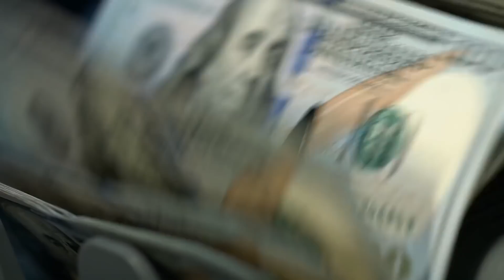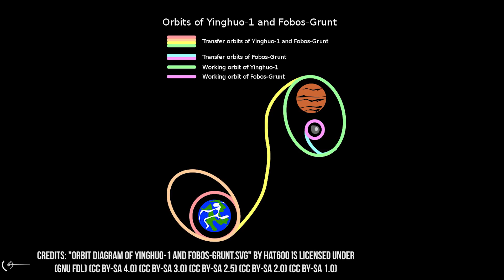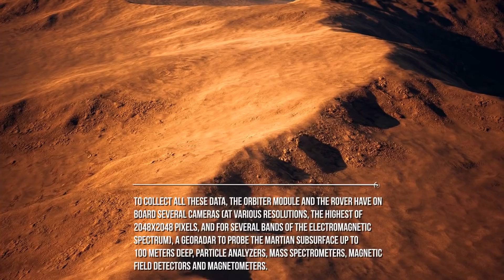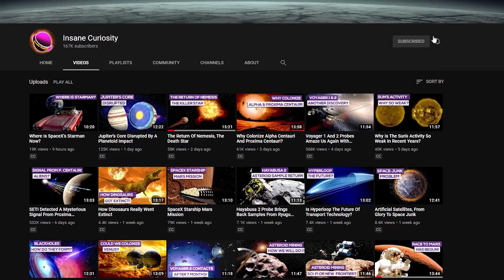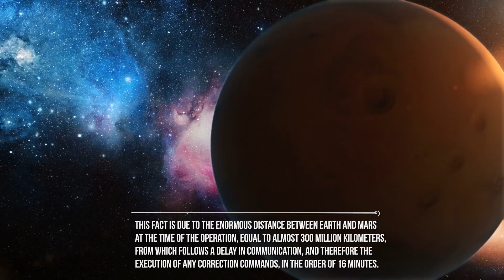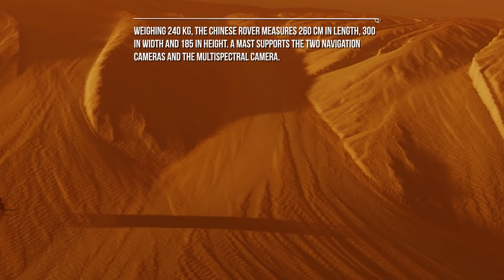Tianwen -1: China wants To Take Mars Too!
Despite the fact that the Chinese were the first to tinker with rockets a thousand years ago, although for purposes certainly not peaceful, in the most recent space race China has decided to get involved only in 1970.
A majestic crescendo, which is being followed by the current attempt to drop a rover on Mars as well.
Will it succeed?
In fact, the mission, whose launch took place in the early hours of July 23 from the Wenchang space center, is particularly ambitious. If all goes well, in fact, for the first time in the history of Martian exploration a single spacecraft will bring to the Red Planet an orbiter, a lander and a rover, with a scientific load of 13 instruments: seven mounted on board the spacecraft that will enter in orbit around the planet, and six on board the rover that will be released shortly after the landing module will rest on Martian soil.
The "Questions to the Sky" (Tian-wen in Chinese) is the name of a text attributed to the poet Qu Yuan, who lived between the fourth and third centuries BC, a work that takes the form of a series of questions in verse with which the author questions some fundamental philosophical and scientific issues. Evidently now China hopes to find the answer to some of these questions, considering that the space probe currently traveling to Mars has decided to give the name Tianwen-1. A name that according to the Chinese Space Agency will be given to all of China's planetary exploration missions, signifying the Chinese nation's perseverance in pursuing truth and science and exploring nature and the universe.

Credits: Ron Miller
Credits: Mark A. Garlick / MarkGarlick.com
Credits: Nasa/Shutterstock/Storyblocks/Elon Musk/SpaceX/ESA/ESO
Credits: Flickr

Video Chapters:
00:00 Introduction
01:38 Questions to the Sky
02:20 Launch and Journey
04:01 Study the Characteristics of Mars
06:46 Chang'E 4
08:23 Perseverance Rover
09:54 Six-Wheeled Rover